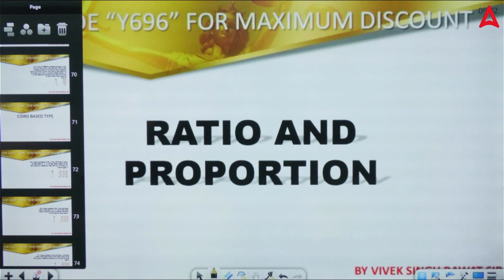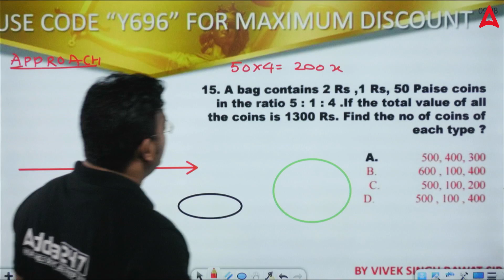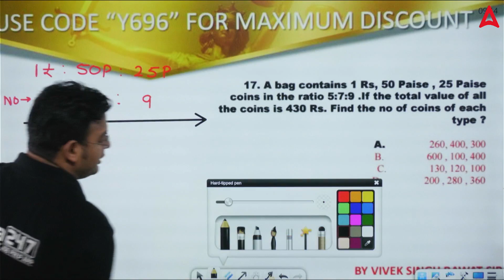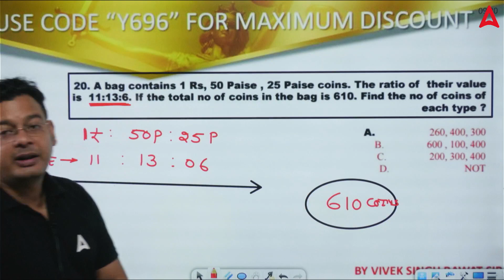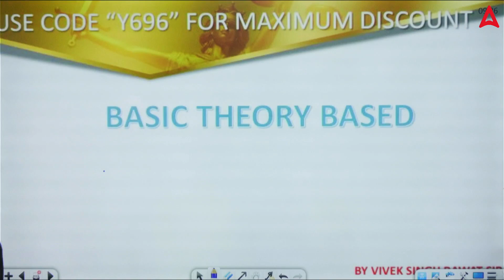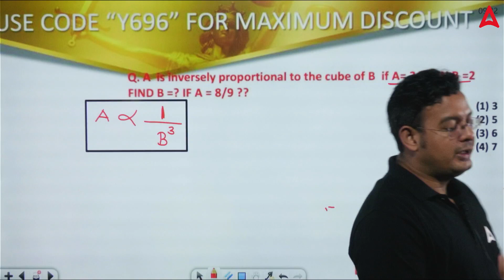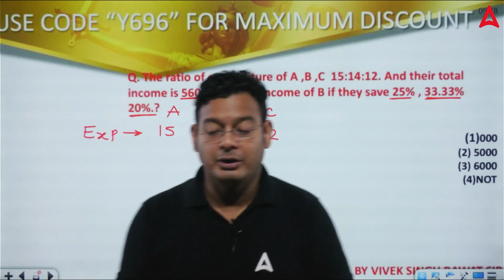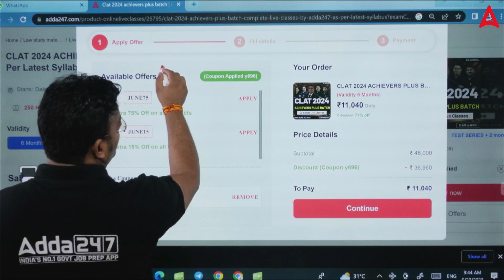CLAT 2024 Quantitative Aptitude | Ratio and Proportion | CLAT 2024 Preparation ( Class 3 )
👉 𝐋𝐢𝐧𝐤 𝐭𝐨 𝐄𝐧𝐫𝐨𝐥𝐥 𝐢𝐧 CLAT 2024 Achievers Plus Batch | Complete Live Classes by Adda247 (As Per Latest Syllabus)